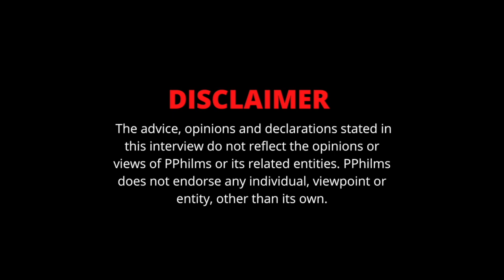Jay Aston Interview : 10 Million Dollar Bail | Hats vs Makk Balla W@r | LittleRichh | Music | RPT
In this interview, Jay Aston speak's on sitting on R1kers with a 10 million dollar bail. He speaks on growing up in Crown Heights, family dynamic, music, and many more. Tap in to hear Jay Aston's full story.

Timestamp -

0:00 : What it’s been like being inside for 2 years now | Advice for the youth | 10 Million dollar bail

4:25 : Being from Crown Heights & what he seen with his eyes

6:45 : Family dynamic

7:15 : How his sister handles everything going on with him

7:52 : His mother supporting him through tough times

8:53 : Relationship with his father & how his father been helping him through his bid

10:55 : Playing basketball growing up but then transitioning to the str33t life

14:36 : Meeting LittleRichh & their relationship |  Moments with King Eli & LR

16:22 : Jay Aston on making music

17:14 : Jay Aston explains how “Don’t Panic” was created with King Eli & LittleRichh

19:33 : Original name being Jay Brim & why he called himself Jay Aston

20:31 : Favorite song he released was, “Atlantic”

21:24 : TG Crippy & Kenzo Balla being in the “Hats Up” video & being cool with RPT

23:50 : Listening to DThang, Bando, & Sha EK |  Difference between BK Drill & Bronx Drill

25:49 : How he listens to music in there

26:09 : Who was MG & how Jay dealt with his passing

28:19 : Hats & Makk Balla w@r on R1kers

30:02 : How bad R1kers is right now

31:12 : The food isn’t good

31:51 : Wall of p0rn0

32:33 : Final words